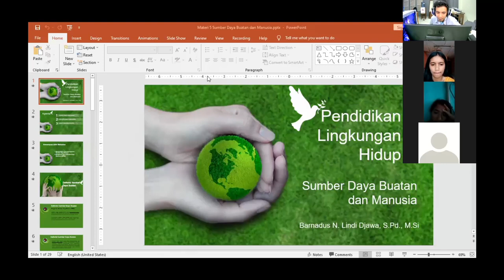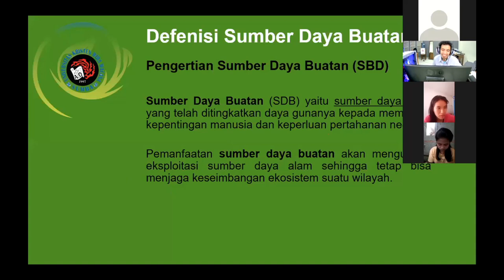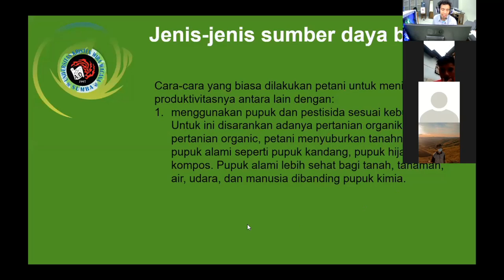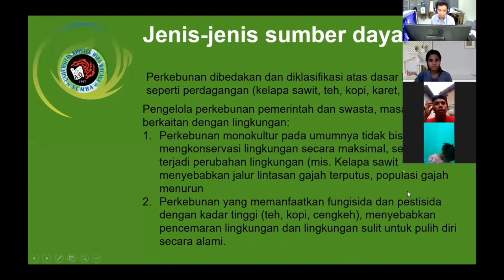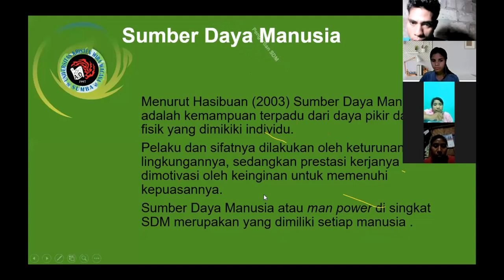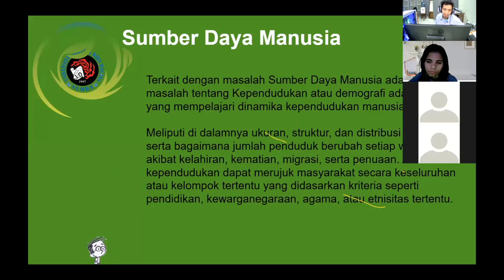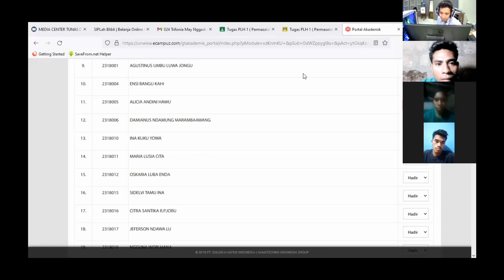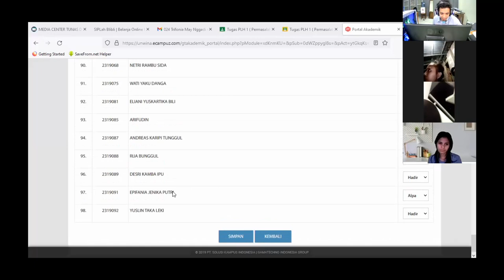Pendididkan Biologi Unkriswina- Pendidikan Lingkungan Hidup - Materi 5 (Sumber Daya Buatan dan SDM)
Pendididkan Lingkungan Hidup - Materi  5 (Sumber Daya Buatan dan SDM)